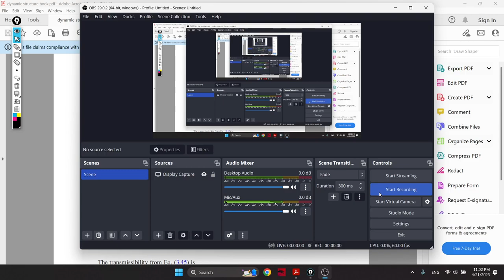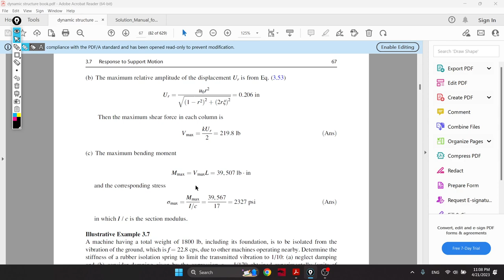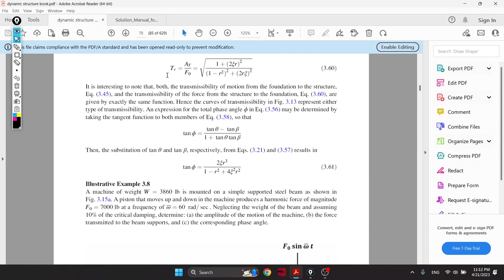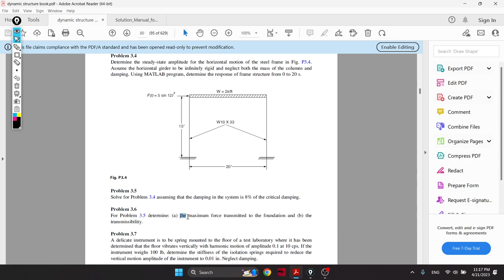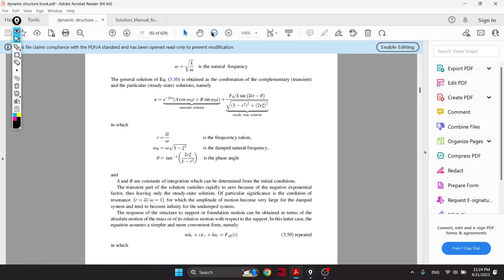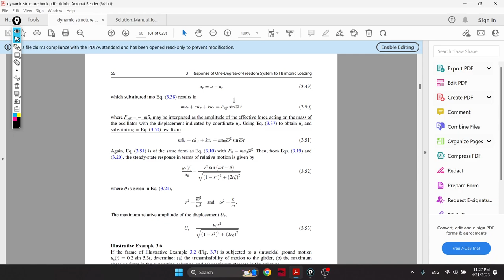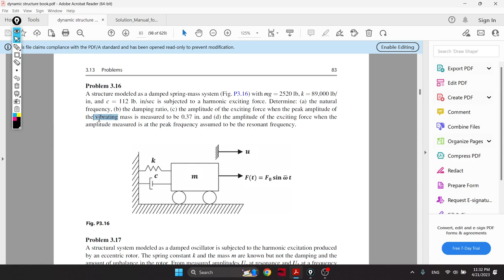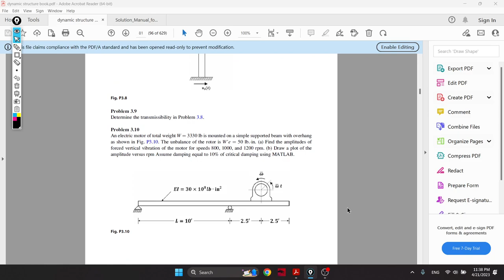Structural Dynamics (Response of SDF subjected to Harmonic Loading Part 3)